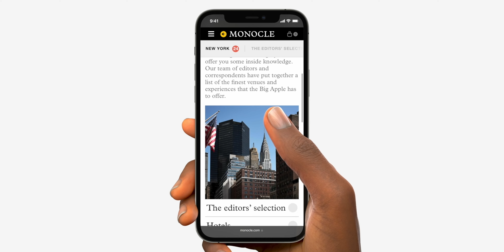IOS 15, Faut il installer la BETA ou Attendre ?? (QUELQUES PRECAUTIONS)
Parce que oui, il faut savoir qu'une version beta peut apporter des désagréments. Dans cette vidéo, je te donne quelques conseils

Le matériel que j'utilise:
*Canon M50
*Objectif Sigma 30 MM 1,4
*Canon Objectif EF-M55-200ISSTM 1: 4.5-6.3 IS STM
*Mon trépied
*Mon micro Rode VideoMic GO
*Carte SD
*Mon micro principal
*Mes lumières

Si vous aimez la tech, l'univers geek et des tests en permanence, n'hésitez pas à aller sur le